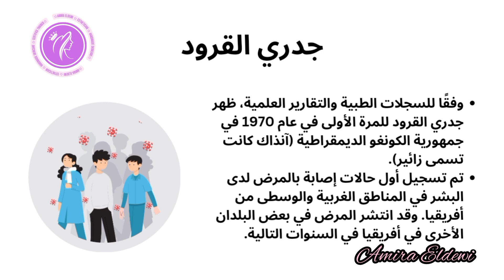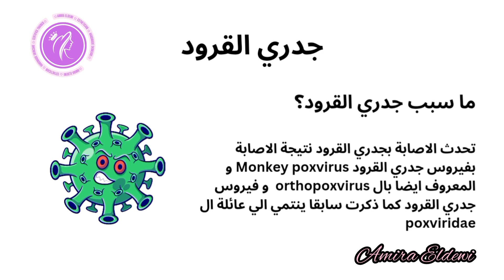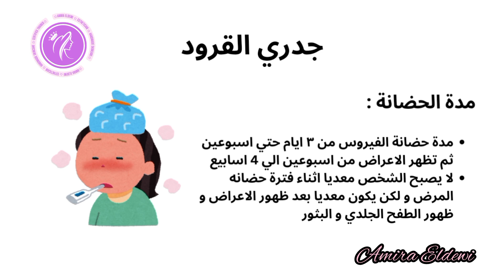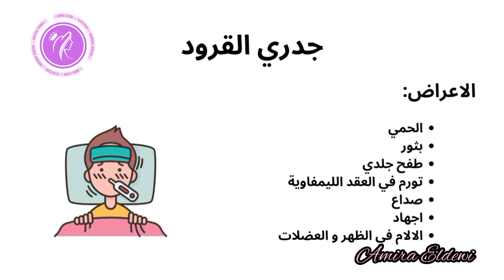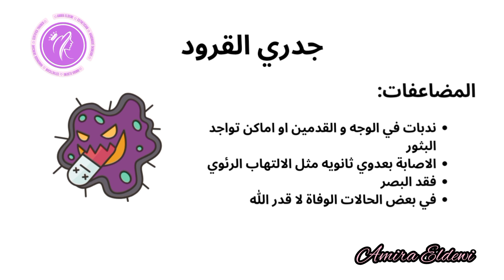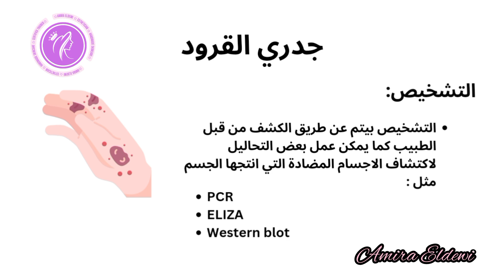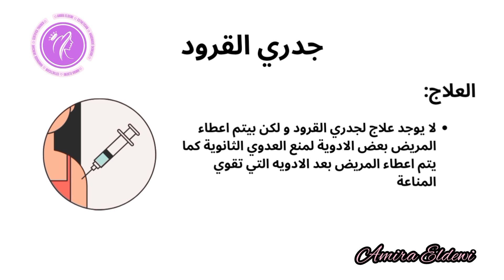جدري القرود | كل ما تحتاج ان تعرفه عن جدري القرود 🥺🐵 | Mpox 😰😰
جدري القرود. ما هي اعراض جدري القرود؟ ما هو جدري_القرود ؟ و كيف ينتشر ؟ و ما هي طرق العدوي ؟ و هل هناك علاج لجدري القرود ؟ و ما هي طرق الوقاية من جدري القرود ؟ . فكل ما تحتاج معرفته عن جدري القرود من الأعراض طرق الانتشار الانتشار و طرق الوقاية. ستعرف كل شي عن الجائحة القادمة جدري القرود. شو هي قصة جدري القرود؟. تفشى سلالة مميتة من جدرى القرود. ظهور الفيروس فى بعض الدول الأفريقية و خارجها.ما هو جدري القردة؟ ما الأعراض؟ وما مدى خطورته؟  .كل شي عن الجائحة القادمة جدري القرود. الصحة العالمية تعلن حالة طوارئ عامة بعد تفشي فيروس جدري القردة .ففي هذا الفيديو تعرفوا  على أعراض جدري القرود و سيتم توضيح كيفية تطور هذه الأعراض وتمييزها عن أمراض أخرى. ما هو مرض جدري القردة وما درجة خطورته وطريقة العدوى؟ .جدري القرود يهدد العالم بكارثة مثل كورونا اعراض جدري القرود و طرق العدوي و طرق الوقاية 😰😯 الجائحة القادمة جدري القرود 🥺💔

صناعة مستحضرات التجميل تبدأ بتعلم اساسيات تصنيع مستحضرات التجميل و المواد الفعالة في مستحضرات التجميل و خامات تصنيع مستحضرات التجميل و طريقة عمل مستحضرات تجميل و صناعة الصابون .مستحضرات التجميل الطبيعية تعد مشروع من المنزل مربح فاذا كنت من المبتدئين في صناعة مستحضرات التجميل عليك ان تتعلم التجميل الغير جراحي لتتعرف علي مشاكل الشعر و البشرة من تساقط الشعر و فراغات الشعر و الصلع الوراثي و الصلع الغير وراثي  و تلف الشعر و جفاف الشعر و هيشان الشعر و الشعر المطاطي و ستتعرف علي مشاكل البشرة من بهتان و حبوب البشرة و اثار حبوب البشرة و المسام الواسعة و تجاعيد البشرة و جفاف البشرة و الهالات السوداء و اسمرار الشفاة و تشققات الشفاه و مشاكل الجسم من اسمرار بعض المناطق و جفاف الجلد و جلد الوزة و الشعر تحت الجلد و تشققات القدمين و جفاف القدمين. فاذا أردت ان تبدا مشروع من البيت في مستحضرات التجميل و الصابون الطبيعي تعلم مجانا صناعة مستحضرات التجميل و طرق العناية بالشعر و العناية بالبشرة و العناية بالجسم و التجميل الغير جراحي و التغذية و تصنيع الصابون للمبتدئين مع Amira Eldewi

تحذير: محتويات الفيديوهات تعليميه و لا تغني عن استشارة الطبيب كما انه غير مسموح بنقل او استخدام الفيديوهات الخاصة بي لاغراض تجارية او اعاده نشرها علي انها محتوي خاص بك، فاذا تم اعاده نشرها او استخدامها لاغراض تجارية سيعرضك للمسائله القانونيه.
و شكرا لكم علي المتابعة مع تمنياتي للجميع بالتوفيق 💐💐